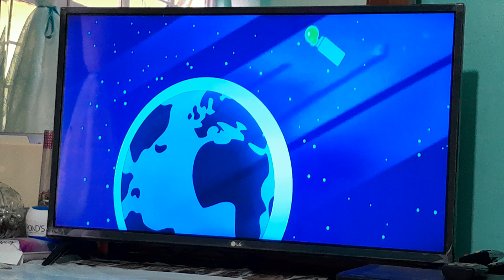𝑩𝒖𝒃𝒃𝒍𝒆 𝑮𝒖𝒑𝒑𝒊𝒆𝒔 𝑵𝒊𝒄𝒌 𝑱𝒓 𝒄𝒂𝒏𝒄𝒊𝒐́𝒏 𝒎𝒖𝒚 𝒎𝒂𝒍𝒂 𝒆𝒔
Bubble Guppies Nick Jr cuento de hadas de cachorro bubble